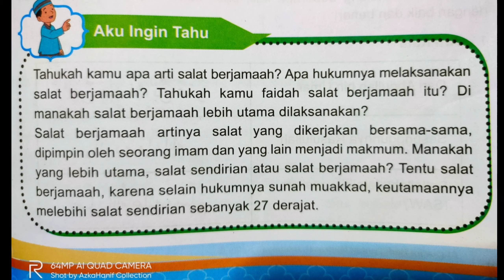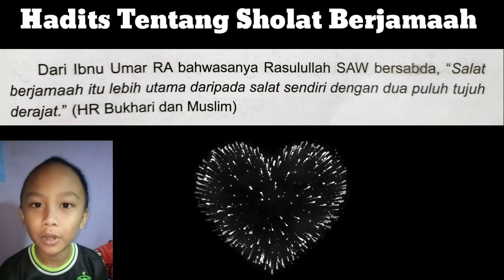belajar online Hadits Sholat berjamaah